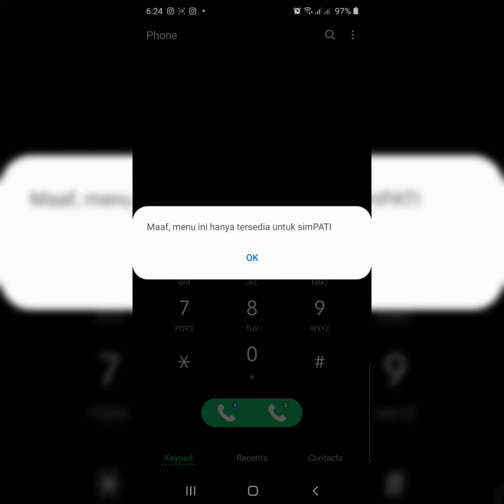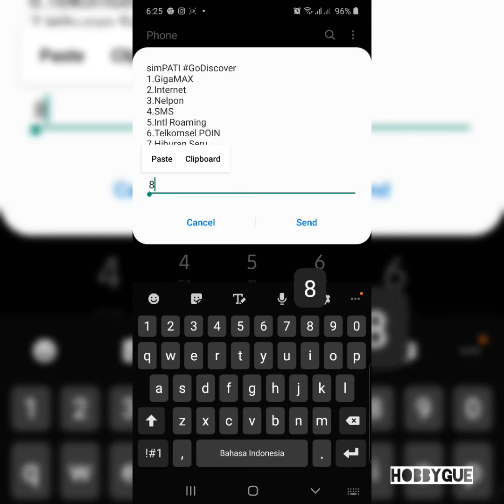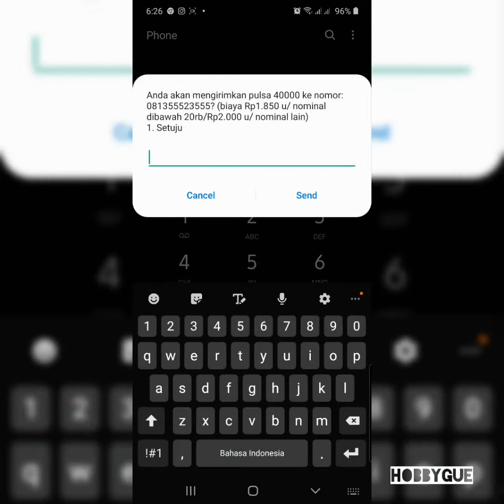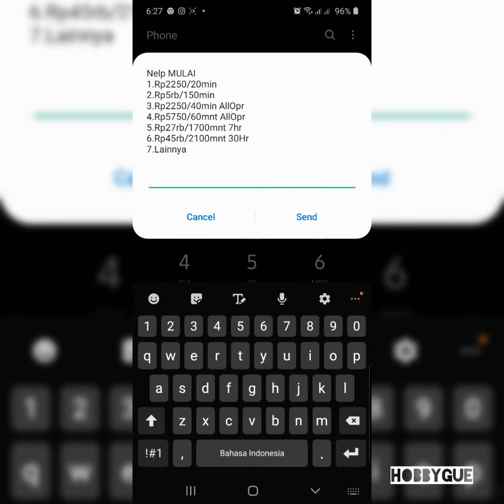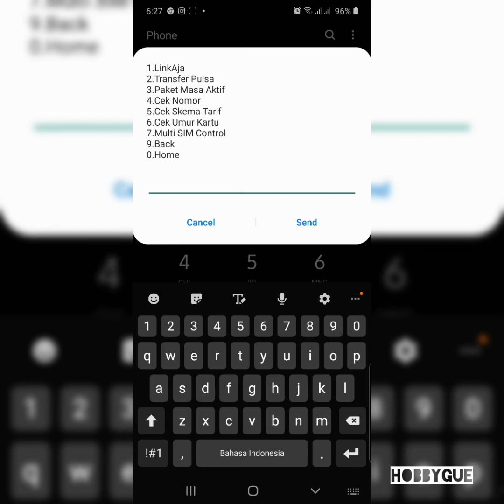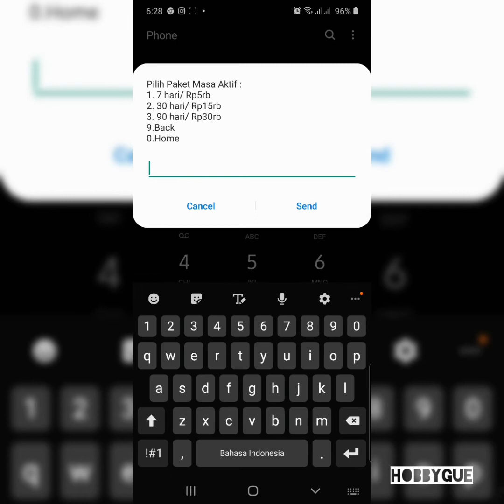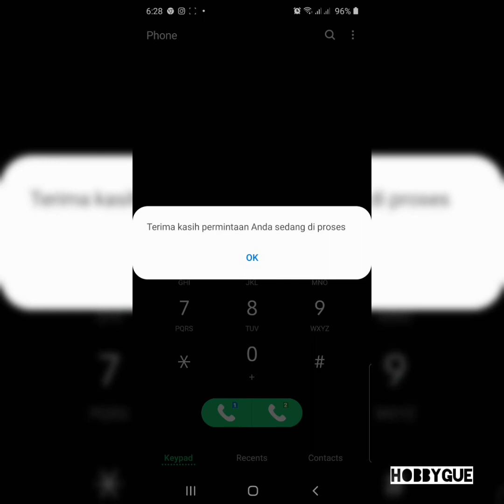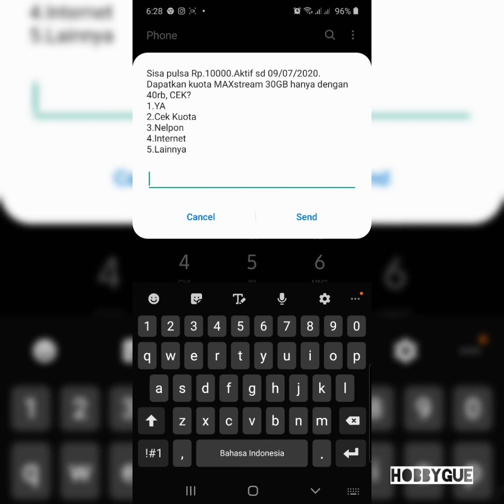Trik menambah masa aktif kartu simpati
Opsi cara menambah masa aktif kartu simpati anda selama 90 hari dengan biaya 30rb.

*999#